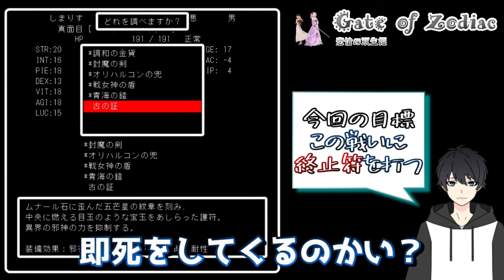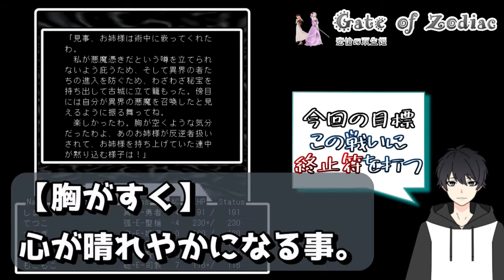【ウィザードリィ×クトゥルフ神話】麻痺に石化に即死級魔法！！異界からリィナ王女を連れ帰る事はてきるのか…！？【Gate of Zodiac -悲愴の双生姫-】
ウィザードリィ×クトゥルフ神話
『Gate of Zodiac -悲愴の双生姫』Part26
長かった冒険も今回で最終回です。いつか終わるこの時のために続けてきたとはいえやはり終わるのは寂しいモノです。
このしまりす達の冒険は終わりますが、また新しいしまりす、更には別の世界のしまりすも沢山いますので、そちらの冒険も一緒に楽しんで貰えると幸いです！

色々なゲームを並行してプレイしていますので、投稿が作品ごとにバラつきます！再生リストで多少は探しやすくなるかとは思いますので、よかったら見ていただけるととても喜びます。

応援するよーくらいで登録・評価していただけると励みになります！
たまに見にきてもらってよしよし頑張ってるなと、引き続き応援してもらえるように頑張りますので！よろしくお願いします！

しまりす🐿